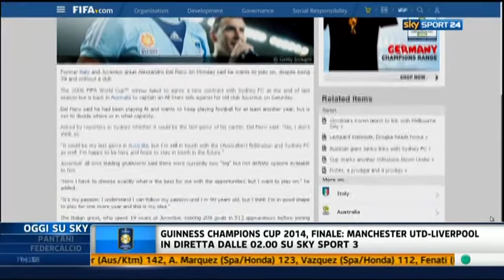Sky Sport 24 Report About Inter Milan